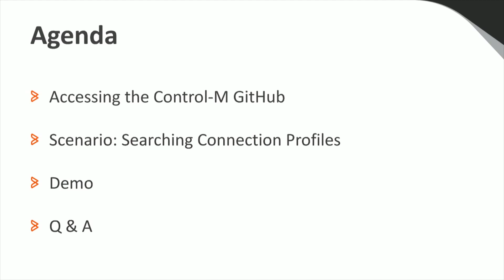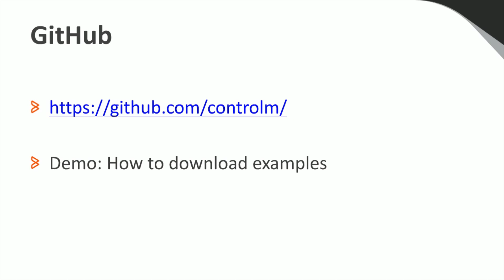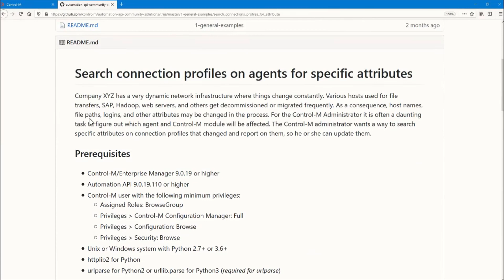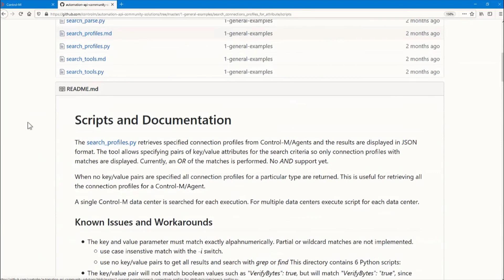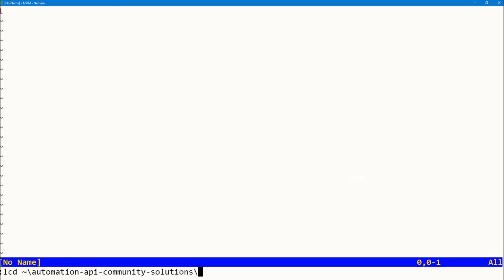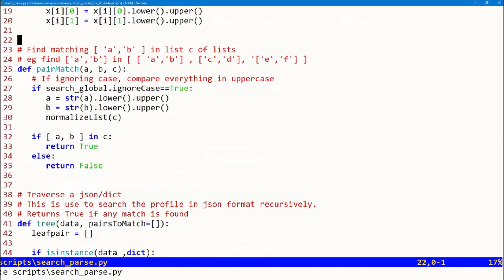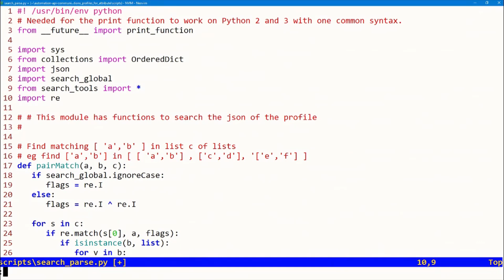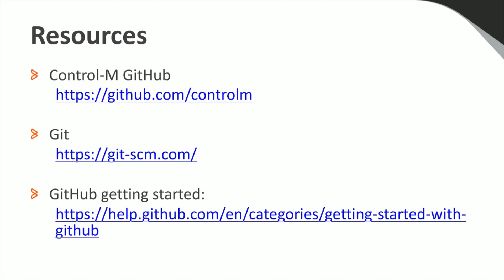CWCM: Customizing and Integrating Control-M Automation API Examples Into Your Workflow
Customizing and Integrating Automation API Examples Into Your Workflow